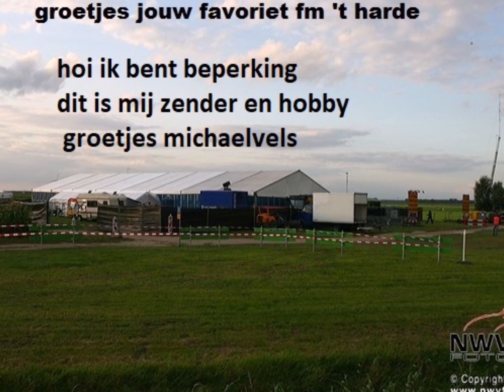vicky leandros - Nur Mit Dir - 1997